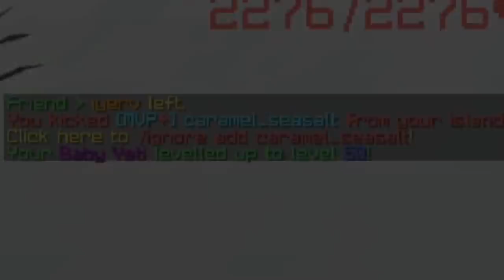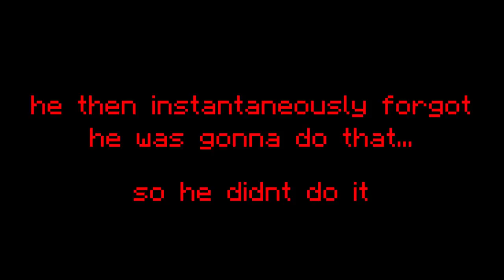How to not die in dungeons | Solo Hypixel SkyBlock [213]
It's time to stop dying in dungeons POG